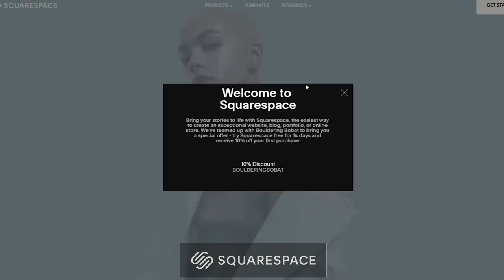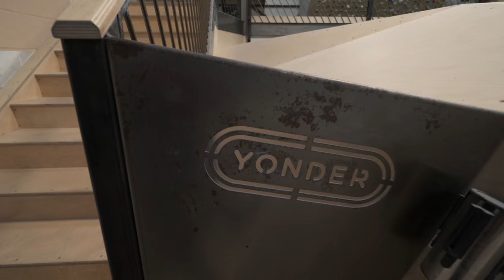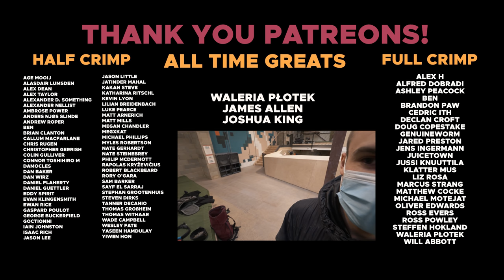Could you do Jake's problem? Made with his homemade holds! || BoulderingBobat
Omar: @omarbobat
Tom: @pajama_tom
Joe: @joepartridge91
JP: @jeanpierrelupdag
Jake: @jakermason
B: @beidriksaan
Xian: @xiangoh_
Chris: @cluk_animations
Jon: jon_partridge

NAS Type Beat (Prod. By Spiffy Remo)